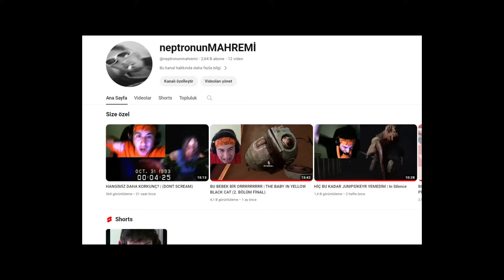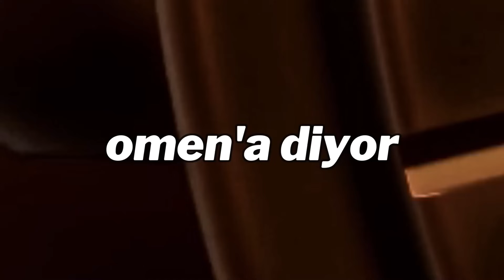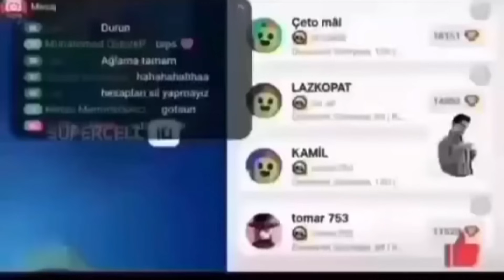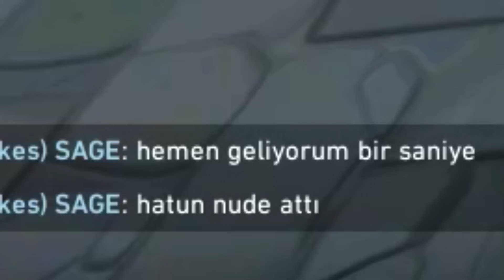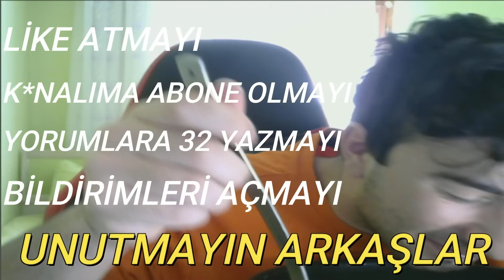NEFES DARLIĞI OLAN BİRİNE NASİL DAVRANIRLAR ( Valorant Sosyal Deney)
farkli oyunlari attığım kanal: @neptronunmahremi